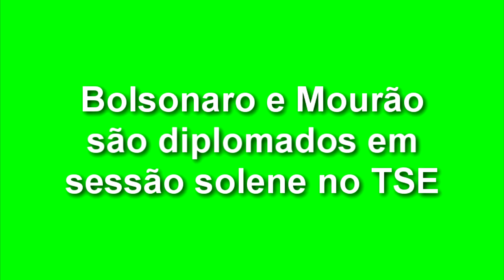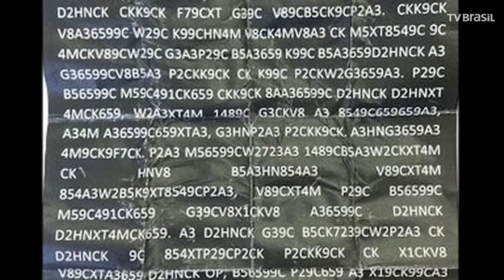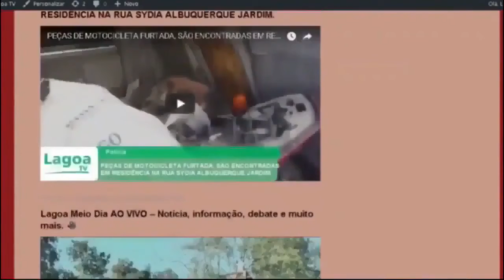EXPRESSO NACIONAL - Confira as principais notícias do Brasil.